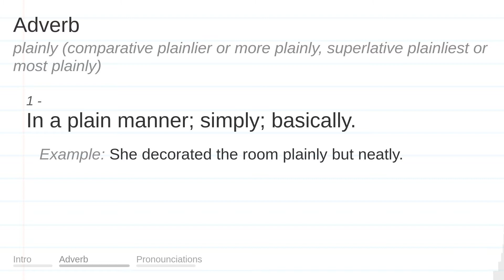PLAINLY meaning, definition & pronunciation | What is PLAINLY? | How to say PLAINLY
What is PLAINLY?
What does PLAINLY mean?
How do you say PLAINLY?
How to pronounce PLAINLY?

PLAINLY meaning - PLAINLY pronunciation - PLAINLY definition - PLAINLY explanation